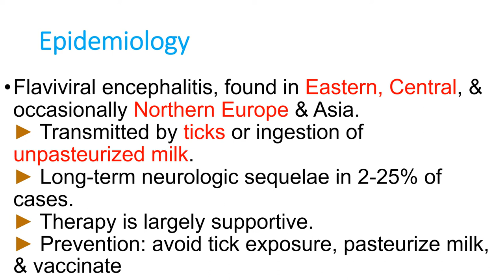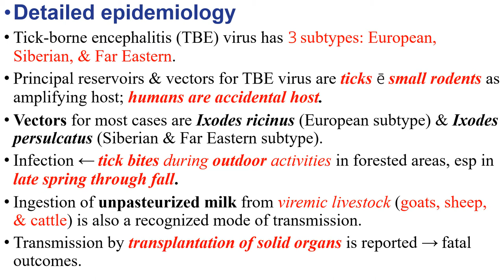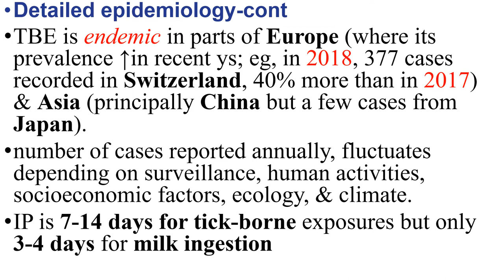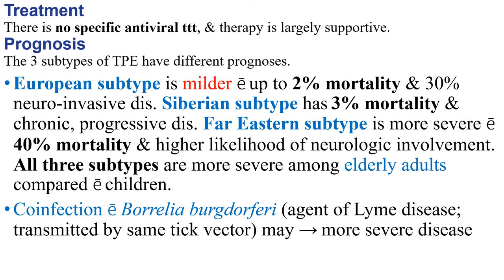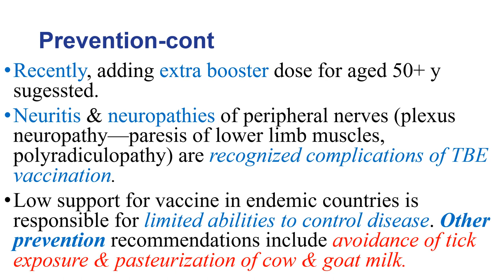14 TICK BORNE ENCEPHALITIS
TICK BORNE ENCEPHALITIS, aetiology,epidemiology, ttt, prevention, control